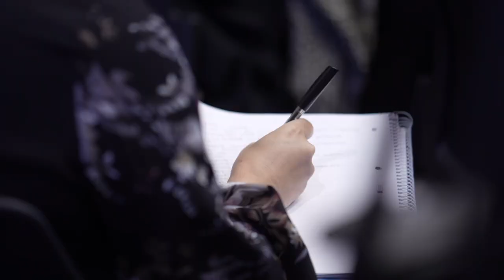GU-Q Public Panel on Humanitarian Intervention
Georgetown University in Qatar (GU-Q) brought together experts and scholars of international law and regional politics to discuss the perils and potential of humanitarian aid.

Co-hosted by GU-Q's Center for International and Regional Studies and the American Society of International Law (ASIL), this panel was organized and moderated by Assistant Professor Noha Aboueldahab and features renowned speakers including Sarah Leah Whitson, Executive Director of DAWN, Fadel Abdul Ghany, Chair of the Syrian Network for Human Rights, Ayça Çubukçu, LSE Professor and co-director of LSE Human Rights, and Aslı Ü. Bâli, Professor of Law at Yale